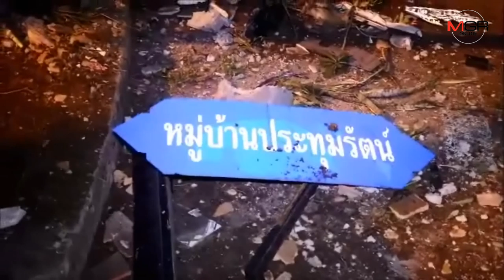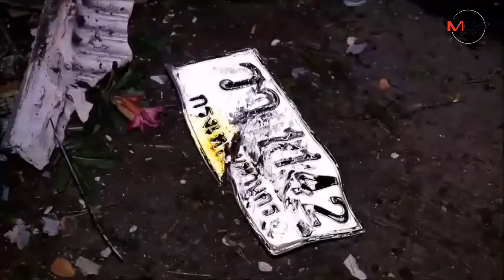หวิดสลด! 2 หนุ่มสาว ขับเก๋งเสียหลักพุ่งชนเต้นท์รถข้างทางเสียหาย4 คัน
10/07/2019  หวิดสลด! 2 หนุ่มสาว ขับเก๋งเสียหลักพุ่งชนเต้นท์รถข้างทางเสียหาย4 คัน
พระนครศรีอยุธยา - หวิดสลด! 2 หนุ่มสาววัย 30 ปี ขับเก๋งเสียหลักพุ่งชนรถที่จอดอยู่ภายในเต้นท์รถข้างทางเสียหาย4คันเจ้าหน้าที่เร่งให้การช่วยเหลือส่งโรงพยาบาล